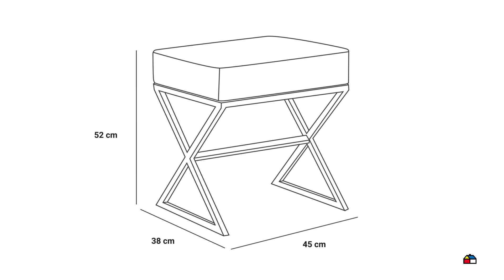7251084 PE POUF CAIRO GOLD FELPZ GRIS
PE POUF CAIRO GOLD FELPZ GRIS